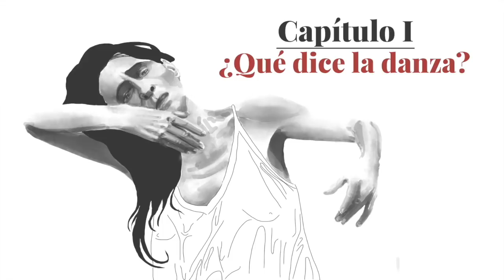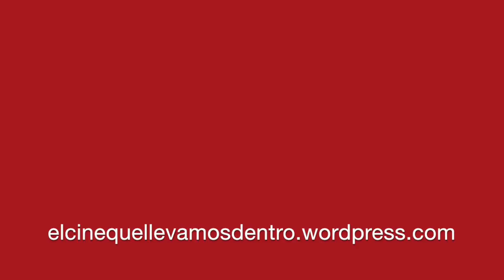Pina Bausch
Lógicamente, la danza, siempre asociada al cine musical, sería un género totalmente definido y que daría mucho de qué hablar y sin embargo nosotros aún ni siquiera de lejos lo hemos tocado. Ya era hora de que de nuestras mágicas mangas sacásemos algo relativo a esta apasionante manifestación artística que tanto nos permitiría liberarnos como comunicar lo más hondo e inaprehensible en otros lenguajes...
Curados de espanto ya iréis estando respecto al amplísimo concepto de cine que manejamos, por eso seguramente no os extrañe ver a Pina Bausch entre tanto director y actor fílmico. Quizá incluso os parezca de lo más adecuado para nuestra sección ‘De A a Z’… no obstante, seguro que alguno os seguiréis preguntando qué tiene que ver la danza con el cine, qué tiene que ver Pina en particular -por la cuenta que nos trae- en el universo del cine que llevamos dentro...